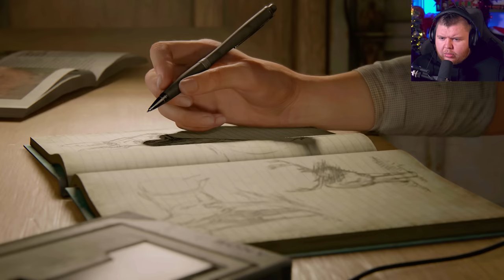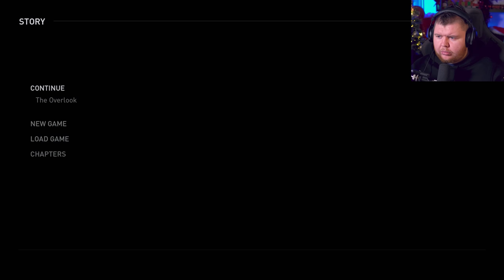Im so EXCITED to START this.. THE LAST OF US 2 - Part 1